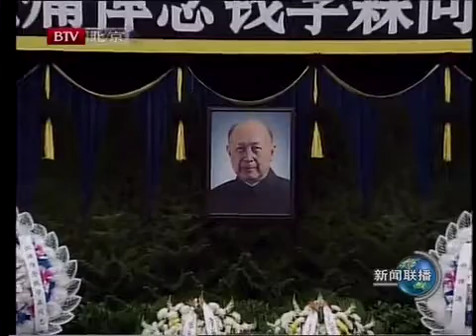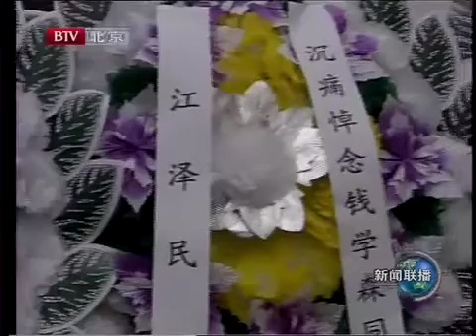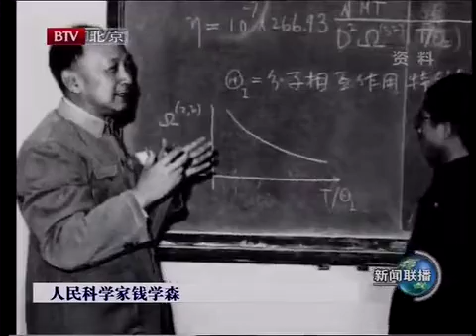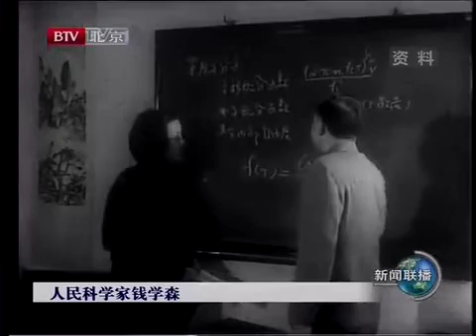2009年11月6日，钱学森同志遗体在京火化，胡锦涛、江泽民、吴邦国、温家宝、贾庆林、李长春、习近平、李克强、贺国强、周永康到八宝山革命公墓送别。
中国共产党的优秀党员，忠诚的共产主义战士，享誉海内外的杰出科学家和我国航天事业的奠基人，中国科学院、中国工程院资深院士，中国人民政治协商会议第六届、七届、八届全国委员会副主席钱学森同志的遗体，6日在北京八宝山革命公墓火化。

钱学森同志因病于2009年10月31日8时6分在北京逝世，享年98岁。

钱学森同志病重期间和逝世后，胡锦涛、江泽民、吴邦国、温家宝、贾庆林、李长春、习近平、李克强、贺国强、周永康等同志，前往医院看望或通过各种形式对钱学森同志的逝世表示沉痛哀悼并向其亲属表示深切慰问。

6日上午，八宝山革命公墓礼堂庄严肃穆，哀乐低回。正厅上方悬挂着黑底白字的横幅“沉痛悼念钱学森同志”，横幅下方是钱学森同志的遗像。钱学森同志的遗体安卧在鲜花翠柏丛中，身上覆盖着鲜红的中国共产党党旗。

中央和国家机关有关部门负责同志，钱学森同志的生前友好、家乡代表和首都各界群众也前往送别。